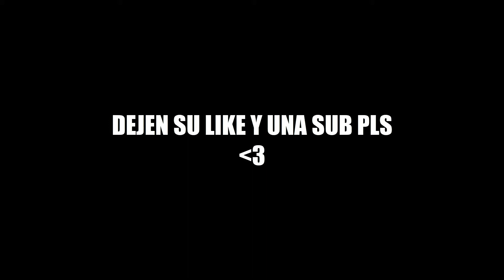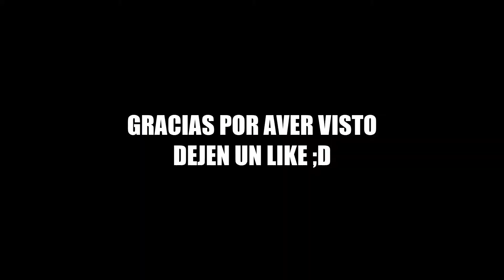SURVICRAFT PRIMER Y ULTIMO VIDEO -EP1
SURVICRAFT PRIMER EPISODIO!!! -EP1
Espero que les guste este inicio de serie y la serie en si
me apoyarían con un like o una sub :D